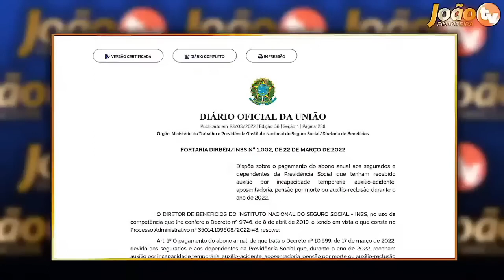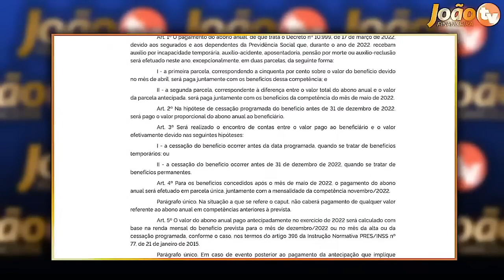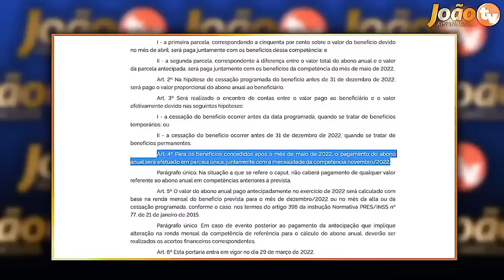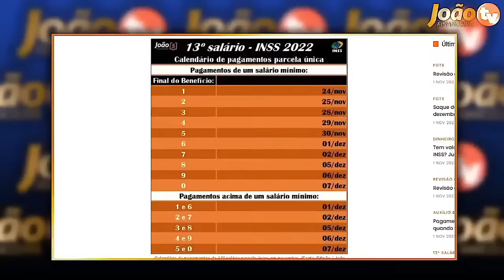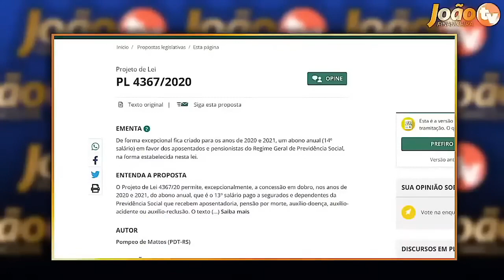✔FINALMENTE APOSENTADOS VÃO RECEBER na CAIXA + 14° Salário + 13° Salário + SAQUES LIBERADO na CAIXA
IMPORTANTE - 14 Salario INSS ótimas notícias acabam de chegar + 14 Salário para aposentados e pensionistas do INSS - Novidades 14 salario INSS décimo quarto salário INSS vai sair? Veja todos os detalhes - Datas e Valores!

14 salario qual data pagamento
14 salario quem vai receber
14 salario quando vai pagar
SAIU DATA 14 Salario
14° Salário
14 salario INSS
14 salario
14° salario quem tem direito
14° salario calendário
14° salario tabela
bolsonaro 14° salario
14° salario 2022
14° salario 2022 g1
14° salario tabela
14° salario foi aprovado g1
14° salario quem tem direito
14° salario calendário
bolsonaro 14° salario
14° salario 2022
14° salario aposentados 2022 foi aprovado data de pagamento
pl 4367/20
14° salario aposentados 2021 foi aprovado data de pagamento
14° salario aposentados 2020 hoje
14° salario foi aprovado g1
14° salario tabela de pagamento
14° salario quem tem direito
14° salario tabela de pagamento
14° salario foi aprovado g1
bolsonaro 14° salario
14° salario 2022
pl 4367/20
14° salario aposentados 2022 hoje
14° salario quem tem direito
14° salario calendário
14° salario tabela
bolsonaro 14° salario
14° salario 2021
14° salario 2021 g1
14° salario aposentados 2021 foi aprovado data de pagamento
14° salario aposentados 2020 hoje
14° salario foi aprovado g1
14° salario tabela de pagamento
14° salario quem tem direito
14° salario tabela de pagamento
14° salario foi aprovado g1
bolsonaro 14° salario
14° salario 2022
pl 4367/20
14° salario aposentados 2022 hoje